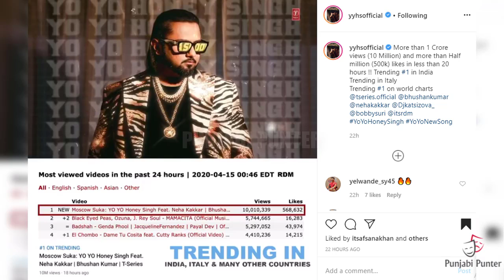Sidhu Moose Wala Support Yo Yo Honey Singh New Song Moscow Suka | Honey Singh Dancing Same Beef Song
Sidhu Moose Wala Support Moscow Suka Yo Yo Honey Singh New Song | Yo Yo Honey Singh Fan Of Sidhu Moose Wala | Honey Singh Dancing On Sidhu Moose Wala Same Beef Song |